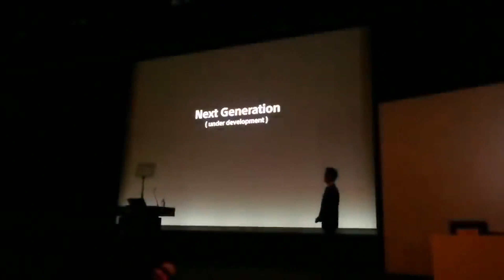أسباب تجعلك متحمساً للـ Playstation 5 🔥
بدأت الأخبار عن الجيل الجديد من أجهزة الكونسول بالانتشار في الفترة الأخيرة وتحديداً للـ Playstation 5.
تعرفوا في الفيديو علي أسباب تجعلكم متحمسين لوقت إطلاق الجهاز في فترة أعياد 2020.

شاركونا في التعليقات بأكثر شيء متحمسين لرؤيته في الجيل الجديد.